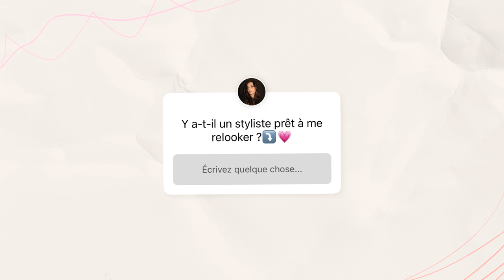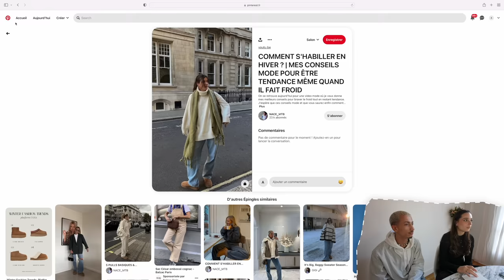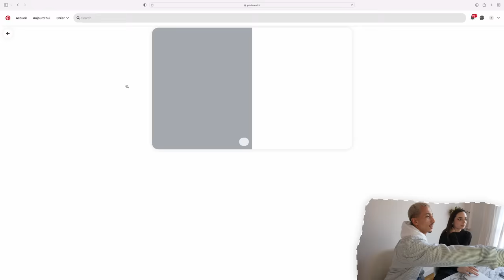J'EMBAUCHE UN STYLISTE POUR ME RELOOKER | Andie Ella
Andie✨